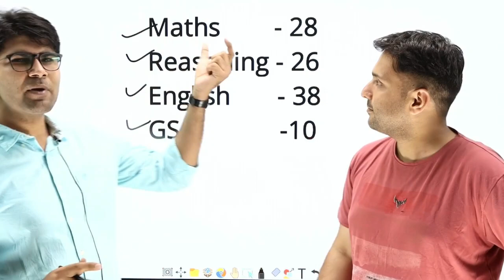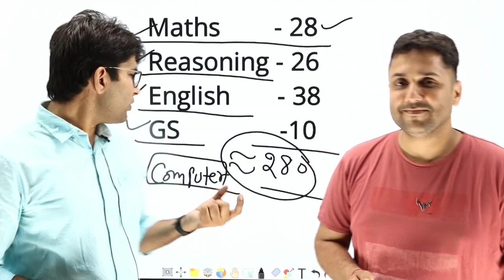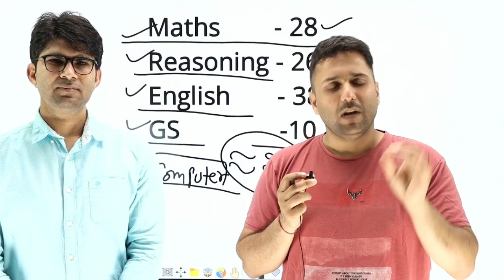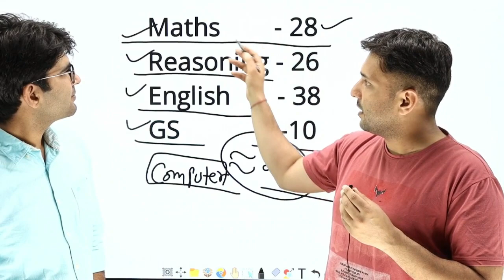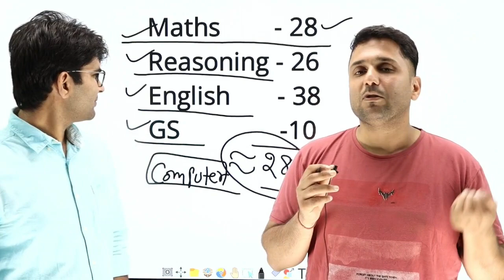CGL_2022_MAINS (Second Day) || CGL 2022 MAINS REVIEW || EXAM PATTERN || SAFE SCORE || EXAM LEVEL